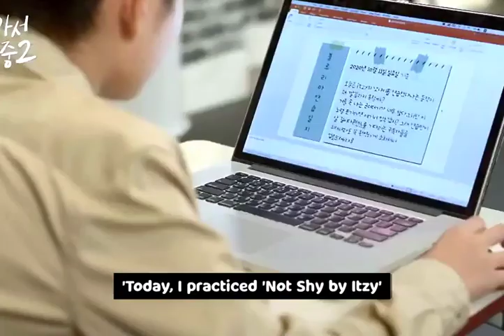short film....sweet kdrama🥰